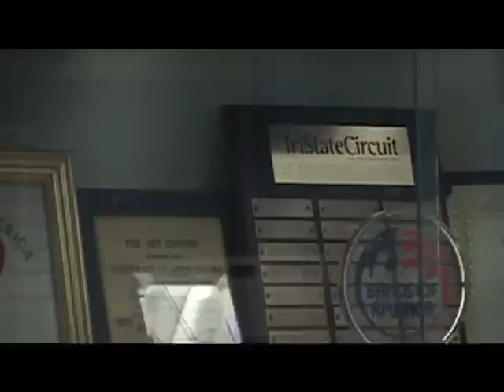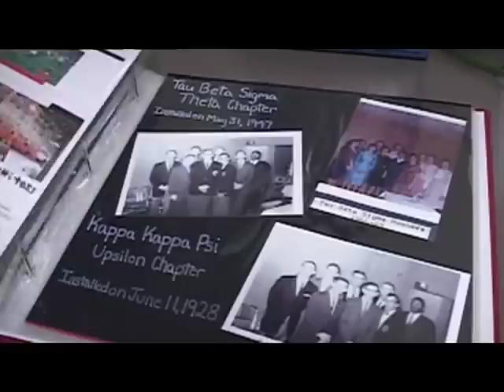UC Bearcat Bands 2011 Feature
This piece is an insider look to how student involvement in the University of Cincinnati Bearcat Bands program affects students in positive ways.  It also portrays the variety of activities the band participates in at the university level.  This is a band that has a long history of pride, tradition, and service to UC.  Go Bearcats!

This was created as a student project for the class 'Uptown' as a part of the University of Cincinnati's Electronic Media major in the College-Conservatory of Music.  All video and sound of the band in uniform was recorded on 11/05/2011 at the UC vs. PITT Football game at Heinz Field in Pittsburgh, PA. The three directors were all interviewed at the Rockwern Band Center on the University of Cincinnati.